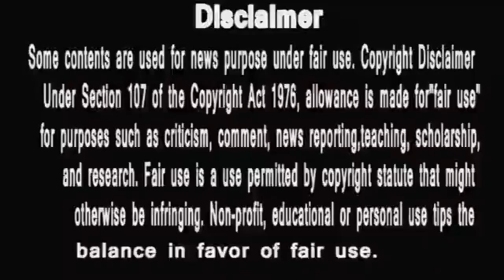Bigg Boss 14 | Kavita Kaushik |इंस्पेक्टर चंद्रमुखी चौटाला CONFIRMED |वर्दी में आएँगी घर के अंदर ?